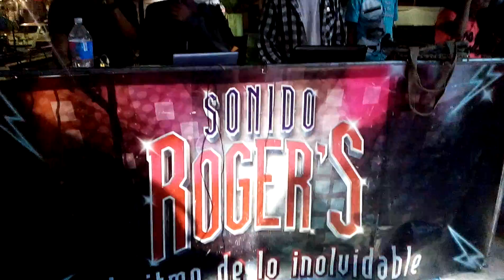Rumba Huajuapan 2018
Amigos aqui un poco de lo que se vivio en el primer gran concurso de bachata en huajuapan. Los videos del concurso los subire mas adelante. Esto fue despues de la premiacion todo mundo bailando. SONIDO ROGER'S